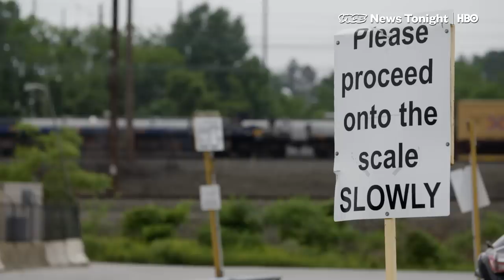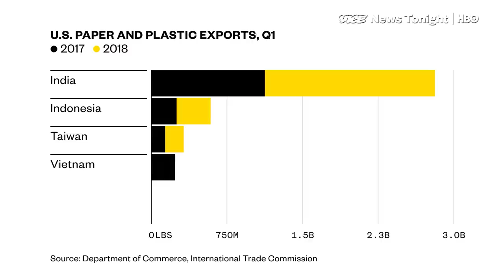China's Waste Ban Is Causing A Trash Crisis In The U.S. (HBO)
China imports more recyclable goods than any other country in the world. But earlier this year, China stopped accepting a long list of imported plastic and paper waste, and implemented much stricter guidelines for what it's willing to take in.

The dramatic policy change is part of a national campaign to reduce the country’s carbon footprint, but China's decision to no longer be the trash collector for the rest of the world is causing major problems for U.S. waste processing operations.

Across the U.S., recyclers had been accustomed to sending major portions of their paper and plastic to China, but now they're scrambling to find other takers.

Already, more than a dozen states have started to giving companies waivers to throw out recyclables, including Massachusetts, where more than 4,000 tons of single-stream recyclables and more than 10,000 tons of glass have been sent to landfills.

VICE News traveled to Massachusetts to visit a processor that used to have an average of a few dozen one-ton cubes of recyclables sitting around and now has thousands.